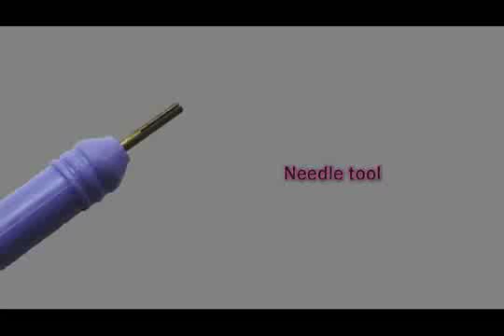quilling earrings making | childrens earrings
quilling earrings making